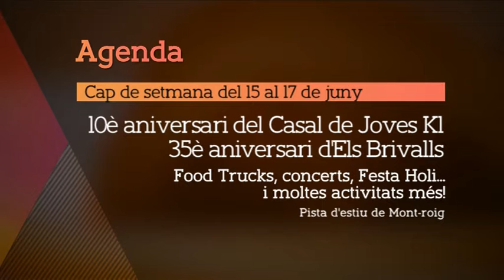Mont-roig | Agenda cultural del mes de juny